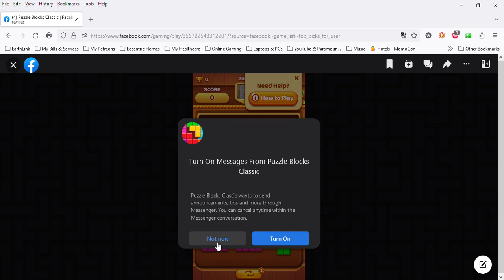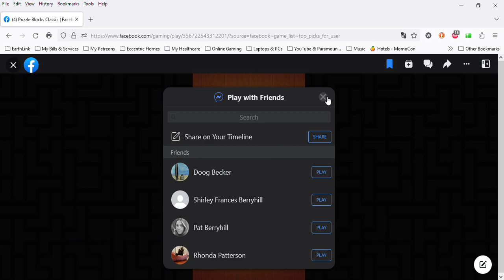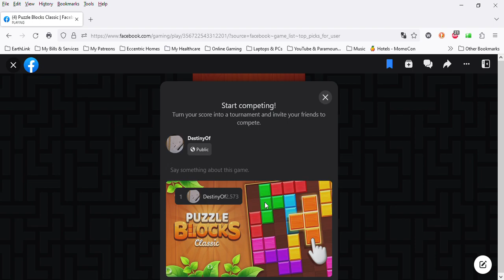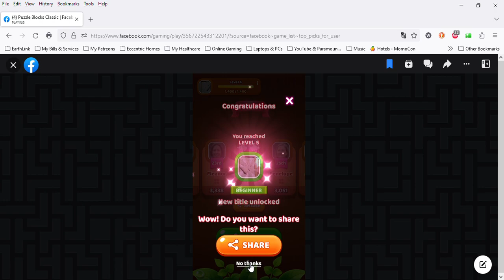SlowPCGaming Puzzle Blocks Classic Facebook 07-23-2023 001